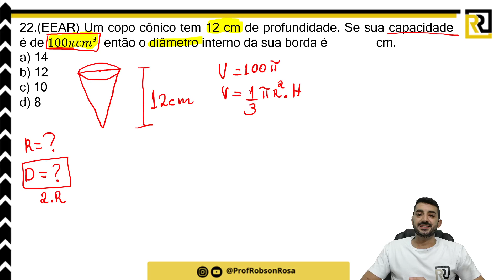Como descobrir o raio do cone?